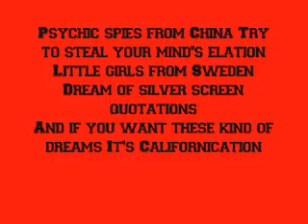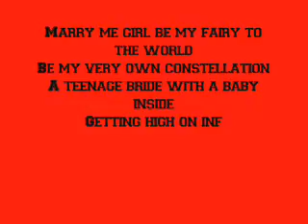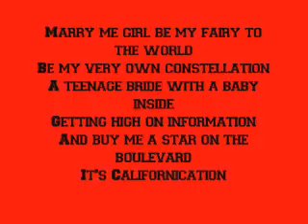red hot chili peppers - californication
i got bored so i made this